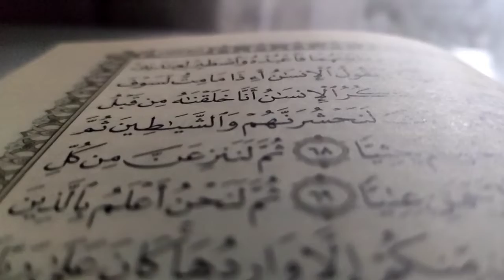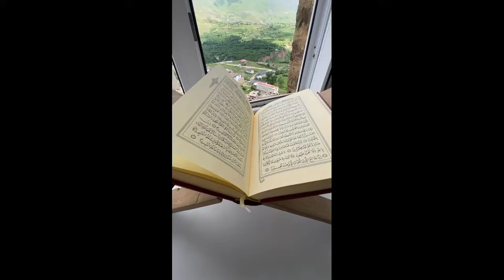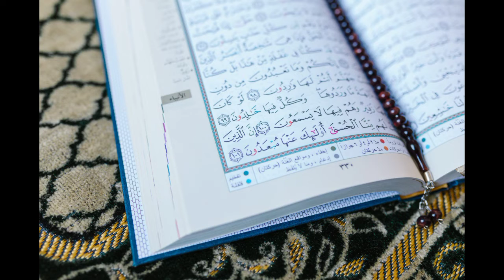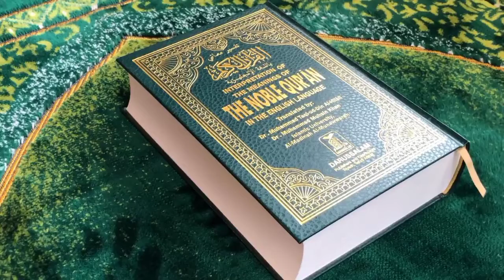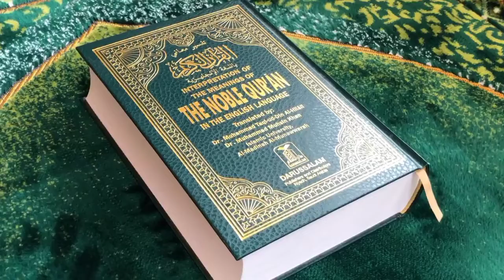Tilawat ki Fazilat dars no1||Fazail e Tilawat dars no1